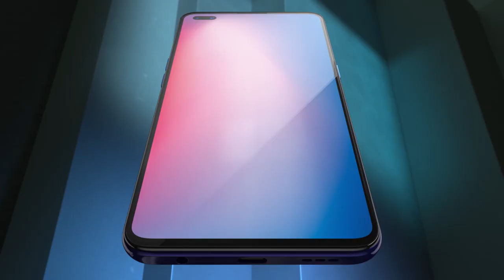Oppo Reno 3 Pro Trailer Introduction Official Video HD Design Video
Oppo Reno 3 Pro Trailer Introduction / Promotion Video. Oppo Reno 3 Pro 5G Official Design Introduction Video in HD. Oppo Reno 3 series dual punch hole camera